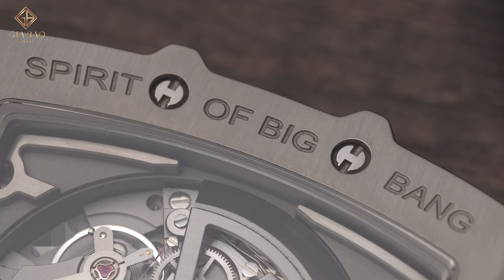Hublot Spirit of Big Bang có phải là sự sao chép của Big Bang?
Khi mới xuất hiện năm 2014, dòng đồng hồ Spirit of Big Bang đã đón nhận cơn mưa ý kiến từ công chúng. Ở phe ủng hộ có những ý kiến cho rằng Spirit of Big Bang là sự đổi mới của Hublot trên nền tảng Big Bang nhưng trái ngược với đó là những ý kiến trái chiều. Những ý kiến xoay quanh việc Spirit of Big Bang chỉ là màn copy “khôn ngoan” của dòng đồng hồ biểu tượng Big Bang theo đúng xu hướng đồng hồ hiện thời

Hệ thống showroom:
- 69 Quang Trung, Hai Bà Trưng, Hà Nội
- 55 Đống Đa, Hải Châu, Đà Nẵng
- 164 Trần Hưng Đạo, Quận 1, TP Hồ Chí Minh